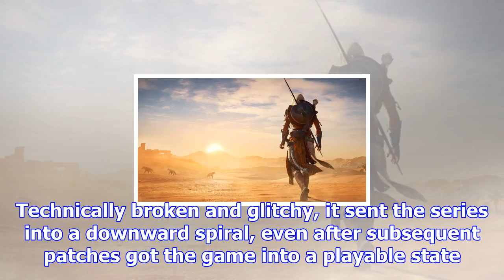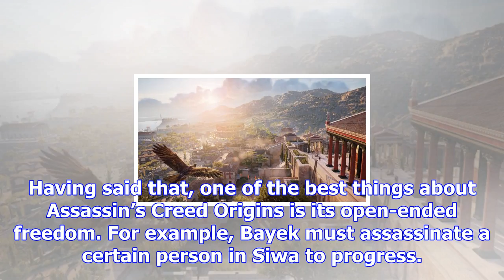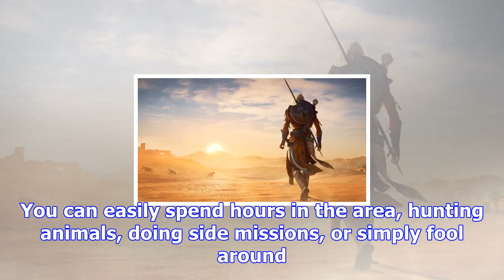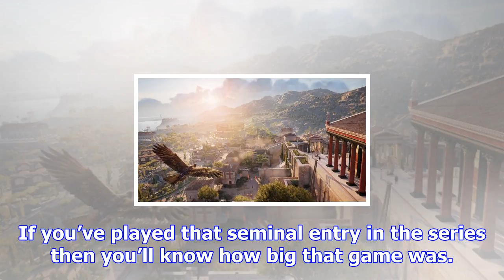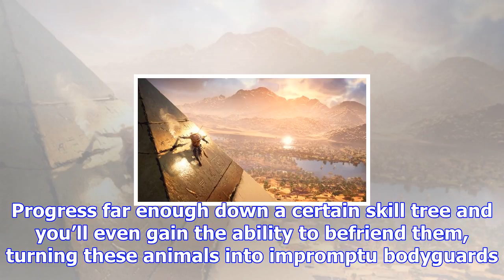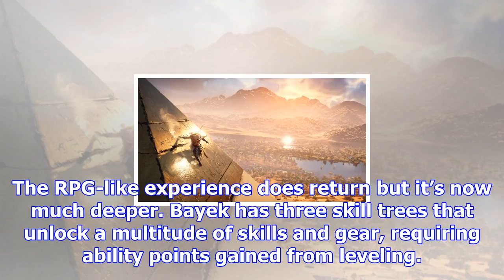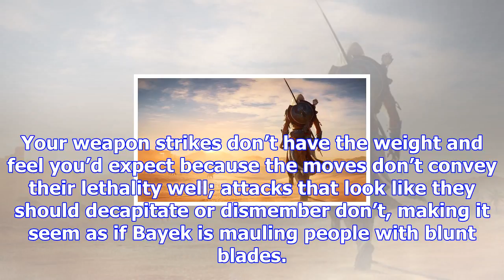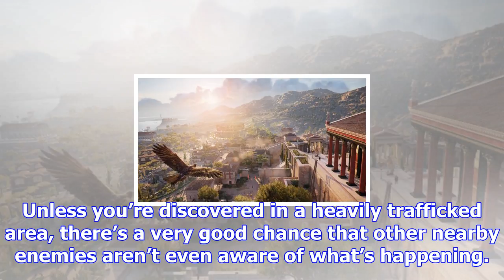Review – assassin's creed origins (ps4) is a shining return for the series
The Assassin’s Creed brand took a massive hit to its reputation when Assassin’s Creed Unity (2014) c...